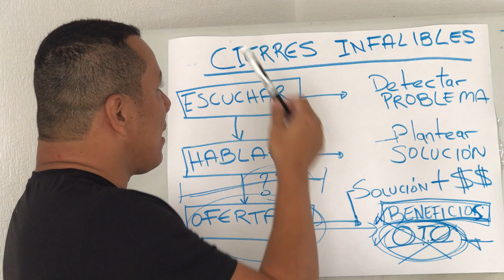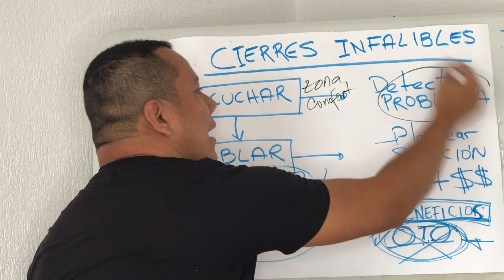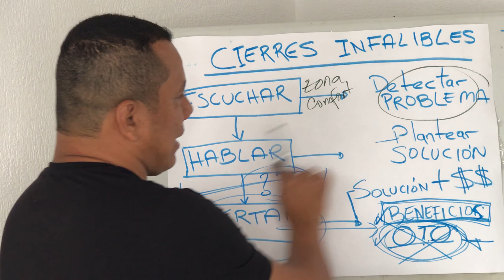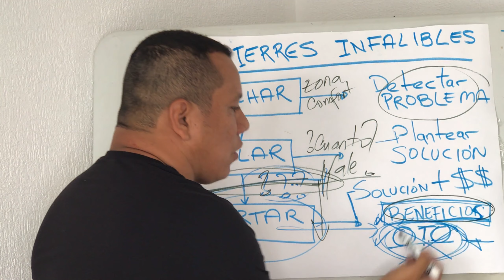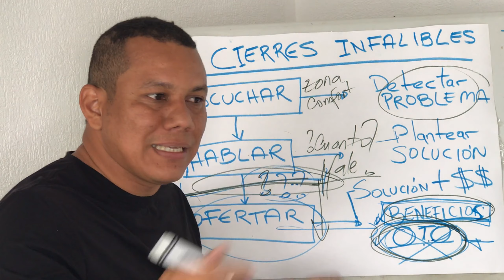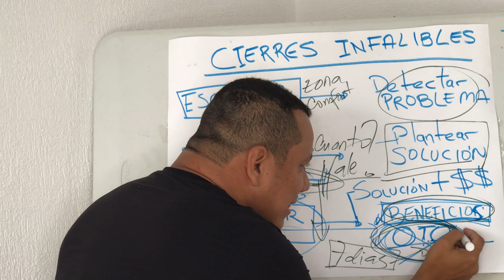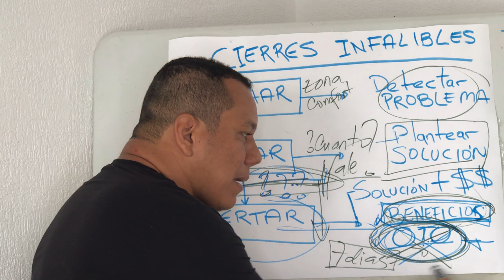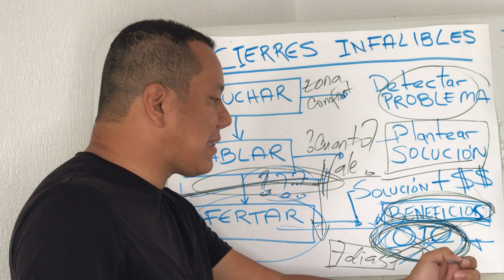😎 3 PASOS PARA CERRAR VENTAS ONLINE DE ALTO VALOR, la venta oculta capitulo 3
Este es el 1, 2, 3 de como puedes cerrar ventas de alto valor ONLINE, capitulo final de nuestra trilogía de LA VENTA OCULTA.

INSCRÍBETE A MI CURSO GRATIS - SECRETOS + RESULTADOS CLICK AQUÍ 👇🏽👇🏽👇🏽👇🏽👇🏽

Te gustaría una sesión gratis de consultoria?